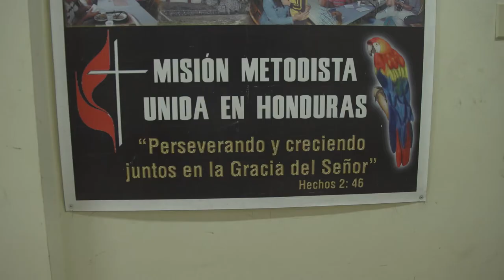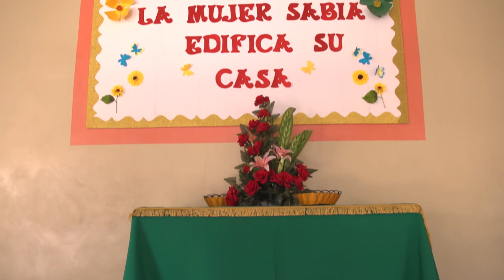Honduras: Overview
In September 2019, Bishop Michael McKee and a group of pastors and lay from the North Texas Conference toured Honduras. The Center for Missional Outreach has been in dialogue with leaders of the Mission in Honduras to develop ways for local churches in North Texas to be in partnership with our Honduran brothers and sisters.